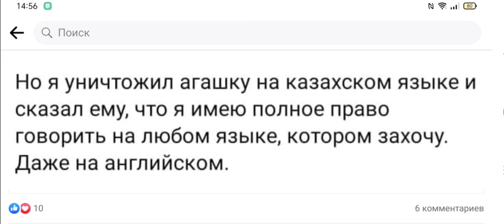Қазақ тілінің жауы Тимур Азирович